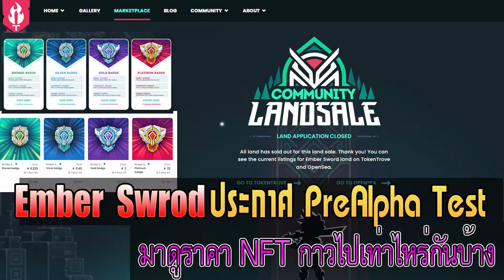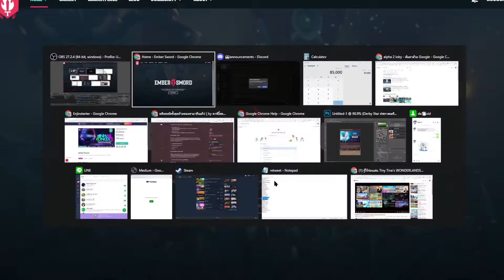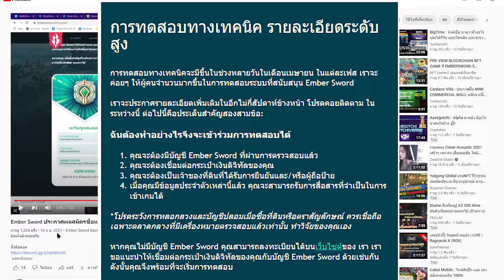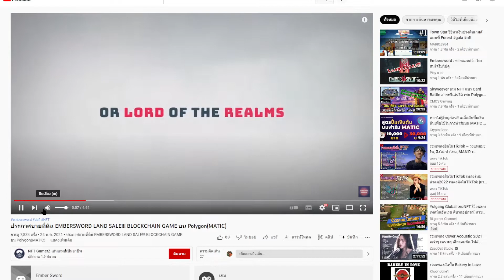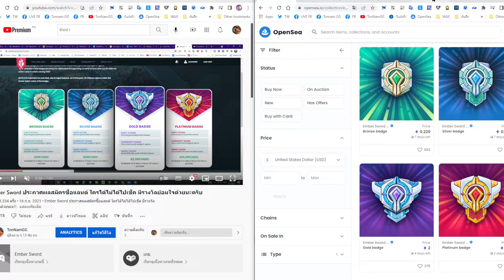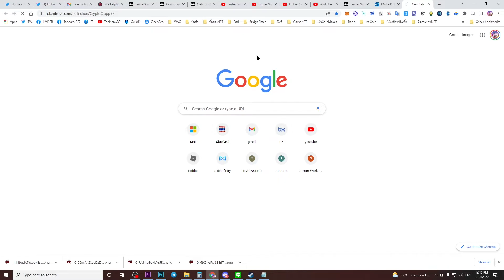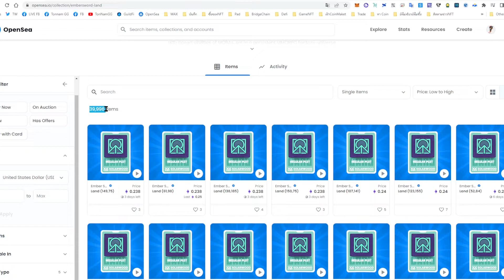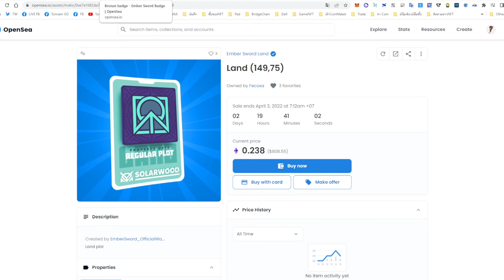Ember Sword : ประกาศ Pre-Alpha Test 3รอบในเดือน เมษานี้ มาดูราคา NFT ที่ขายว่ากาวกันไปเท่าไหร่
ตลาด OpenSea
ป้าย

ตลาด Token Trove
ป้าย

Discord Play to Earn Thailand (ของพี่ชาย)